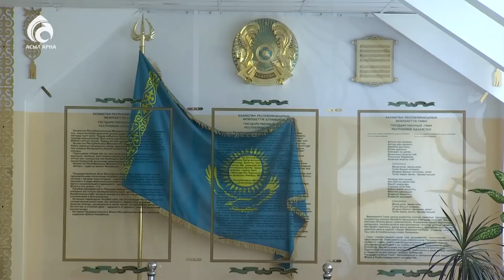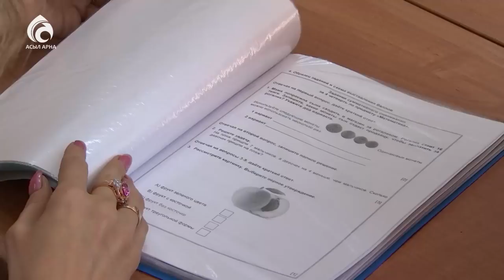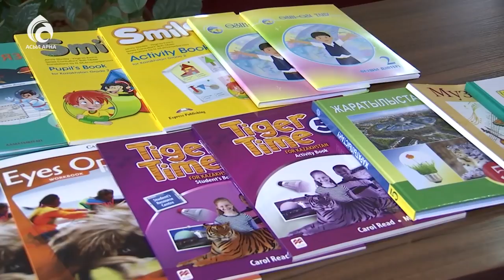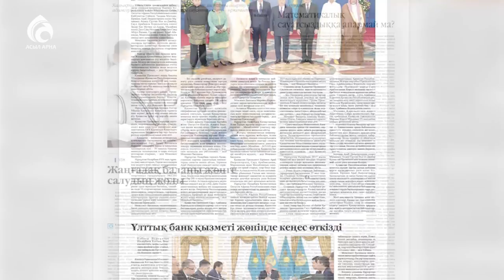Жаңа оқу жылы \ Арнайы хабар \ Асыл арна